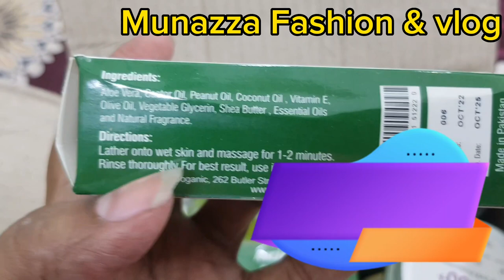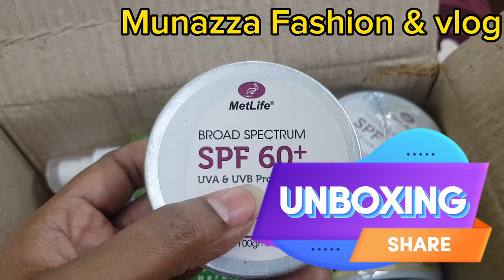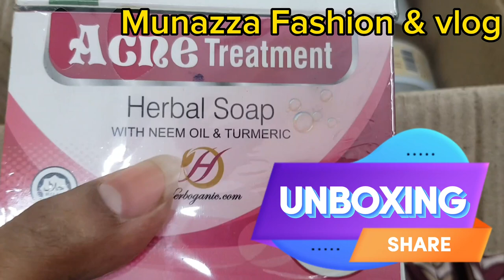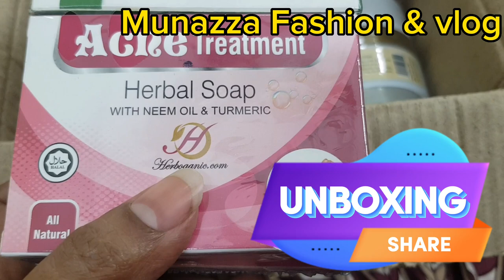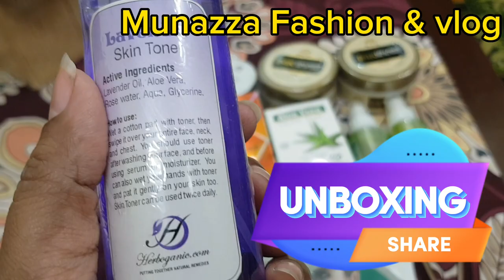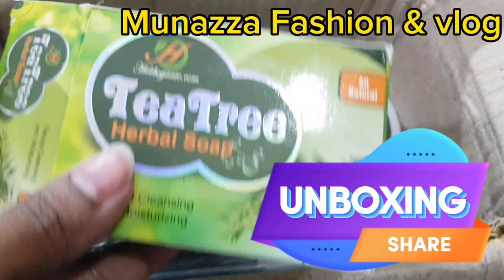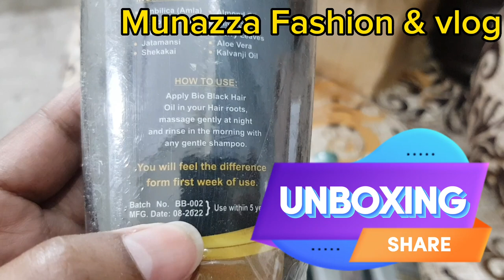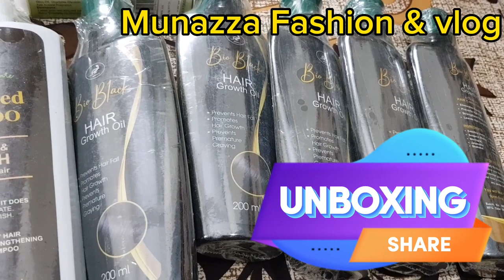Metlife Health care products in honestly review by Munazza Fashion &vlog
Metlife Health care products in honestly review by Munazza Fashion and vlog